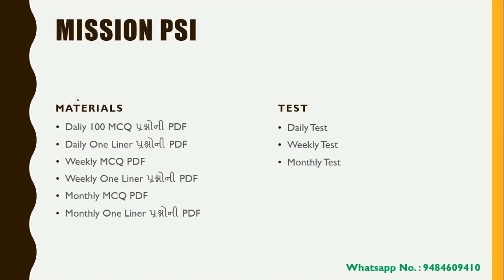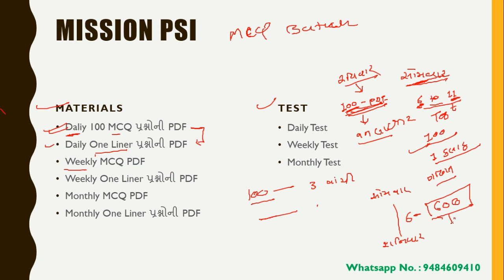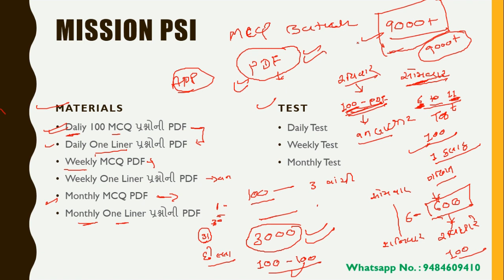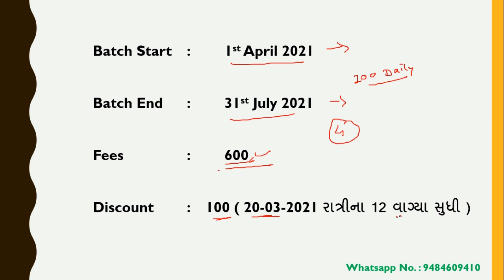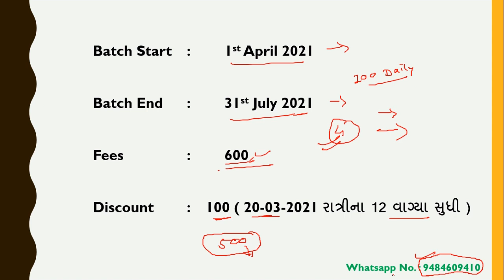PSI Exam Preparation Strategy | PSI Exam 2021 | PSI Bharati 2021